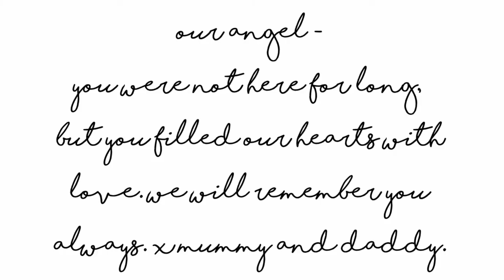miscarriage at 10 weeks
Miscarriage is surprisingly common but isn't something we hear a lot about. I knew miscarriage was a risk but I didn't see this coming. From the moment I found out we were expecting another baby, I could imagine he or she arriving and being part of our family. It was a huge loss to learn that the little soul was not meant to stay. I'm nervous and apprehensive about sharing this video, but I hope in doing so that something in it can help someone else, whether you are going through a miscarriage yourself, or if you are supporting someone who has.

If you're going through a miscarriage yourself, I am so sorry for your loss. It is a tremendously painful time. I hope you feel better soon and have the support you need.

Alex.